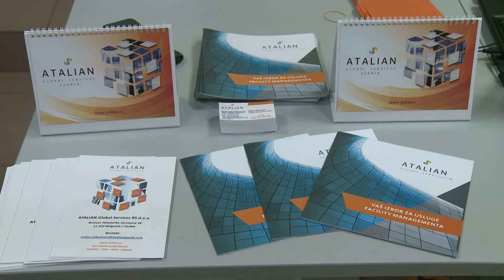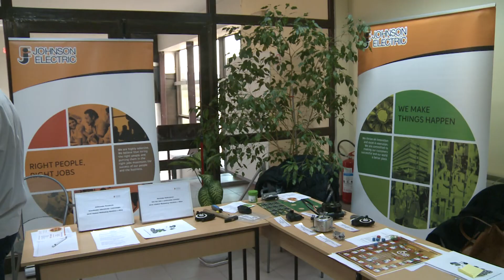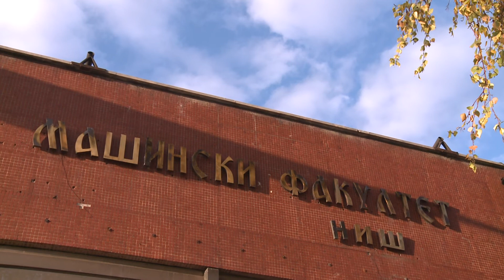belami.rs - "Mašinski inženjer 4.0"